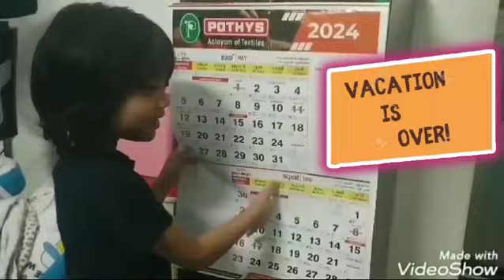Back to school..